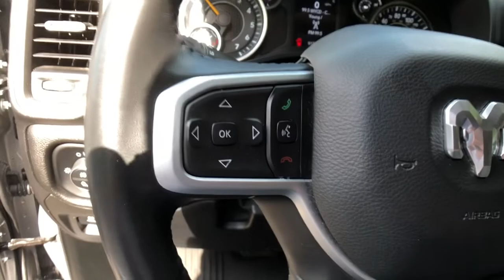2020 Ram 1500 Clarkston, Waterford, Lake Orion, Grand Blanc, Highland, MI P11055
Billet Silver Metallic Clearcoat Used 2020 Ram 1500 available in Clarkston, Michigan at Bowman Chevrolet. Servicing the Waterford, Lake Orion, Grand Blanc, Highland, MI area.

2020 Ram 1500 Big Horn/Lone Star - Stock#: P11055 - VIN#: 1C6SRFFT5LN345297

Bowman Chevrolet
6750 Dixie Hwy

2020 RAM 1500 BIG HORN/LONE STAR**One Owner Clean Carfax**4WD**Back-Up Camera**Bluetooth**Push Start, Remote Start, Radio Wheel Control, Auto Headlights, Keyless Entry, Traction ControlbrbrAt Bowman Auto Group we provide One Great Experience and are proud to offer Transparent Pricing! Proudly serving: Oakland County, Clarkston, Bloomfield Hills, Flint, Waterford, Holly, Whitelake, Lake Orion and Detroit.